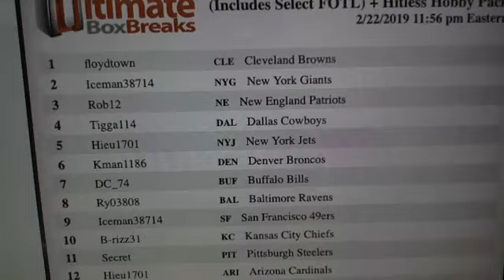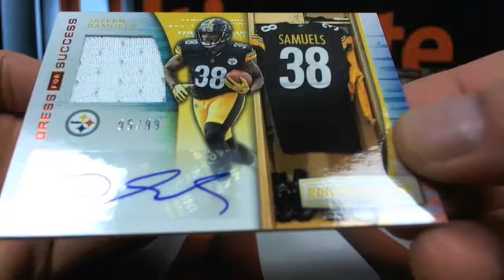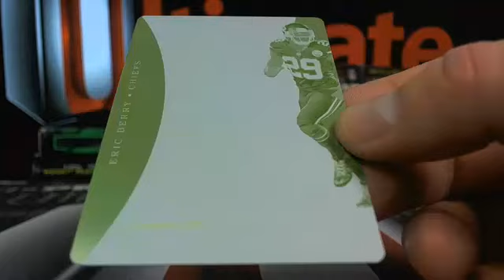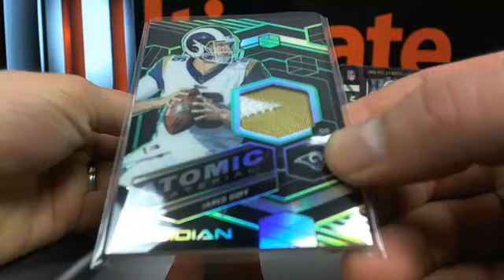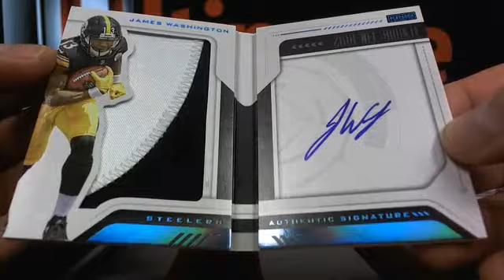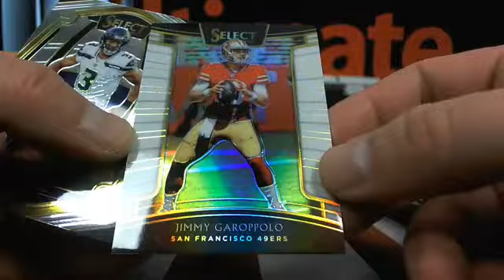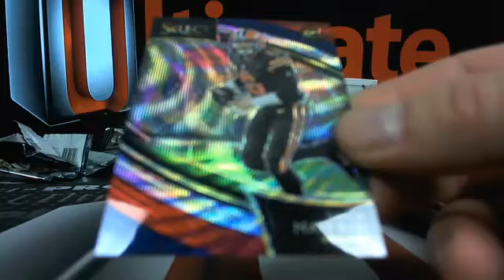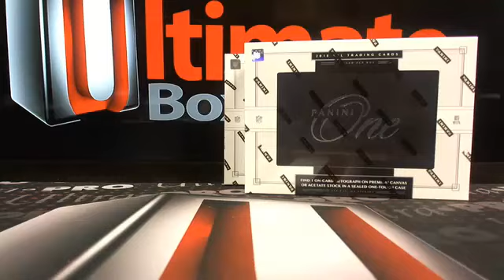UltimateBoxBreaks.com: 2018 NFL 7 Box Football Mixer #1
UltimateBoxBreaks.com: 2018 NFL 7 Box Football Mixer #1 - Captured Live on Ustream